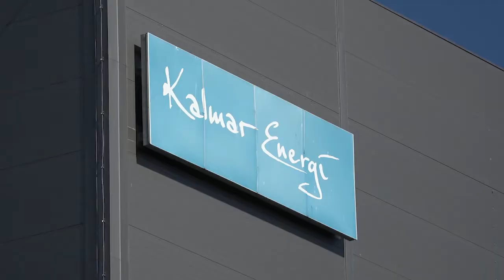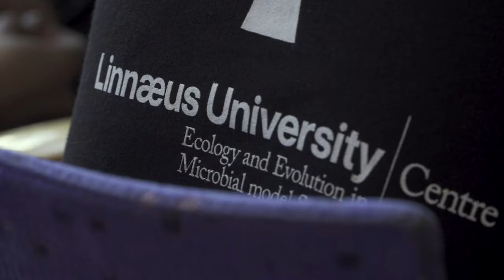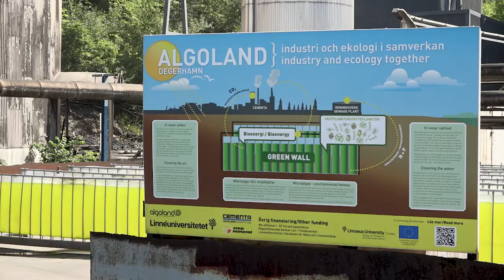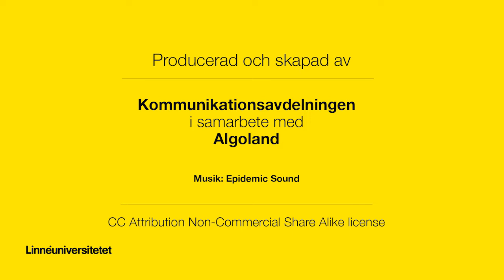Algoland – om mikroalgers potential att rena vatten och luft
Forskningsprojektet Algoland vid Linnéuniversitetet har hittat ett sätt att rena luft och vatten. Tillsammans med industrin undersöker forskarna hur mikroalger och musslor hjälper till att minska övergödning och växthusgaser på ett naturligt sätt.